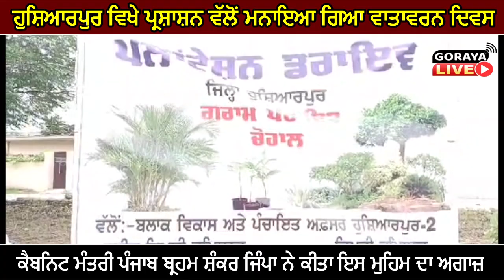ਹੁਸ਼ਿਆਰਪੁਰ ਵਿਖੇ ਪ੍ਰਸ਼ਾਸ਼ਨ ਵੱਲੋਂ ਮਨਾਇਆ ਗਿਆ ਵਾਤਾਵਰਨ ਦਿਵਸ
ਕੈਬਨਿਟ ਮੰਤਰੀ ਪੰਜਾਬ ਬ੍ਰਹਮ ਸ਼ੰਕਰ ਜਿੰਪਾ ਨੇ ਕੀਤਾ ਇਸ ਮੁਹਿਮ ਦਾ ਅਗਾਜ਼